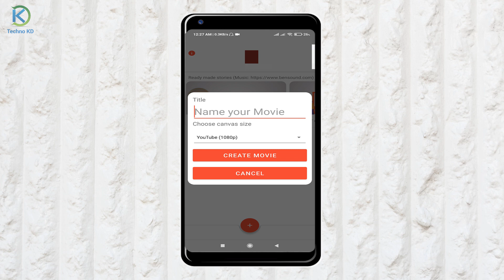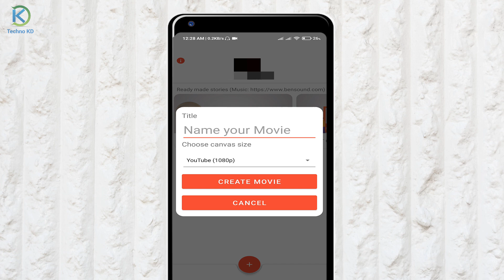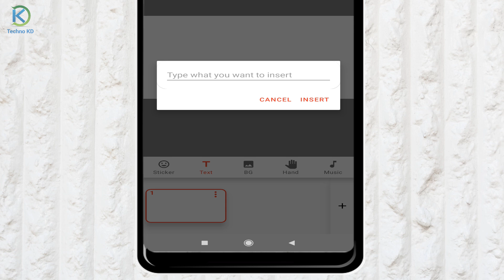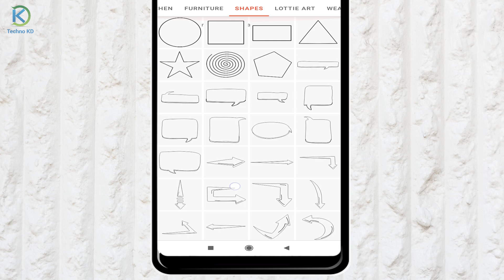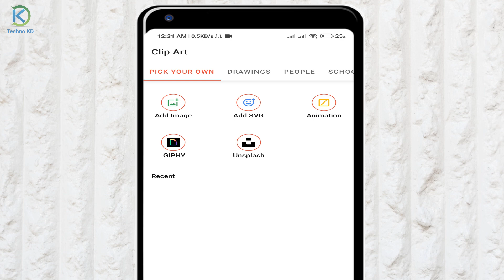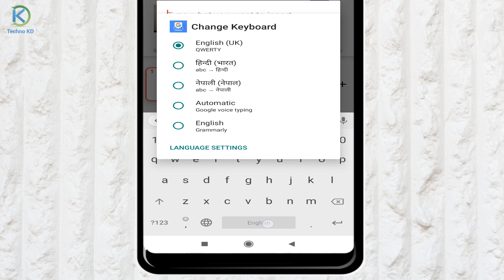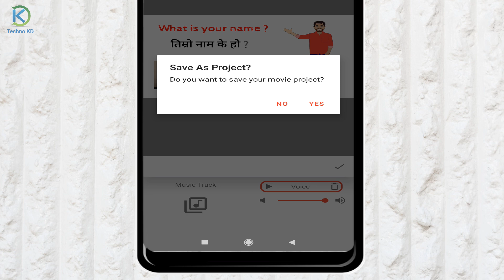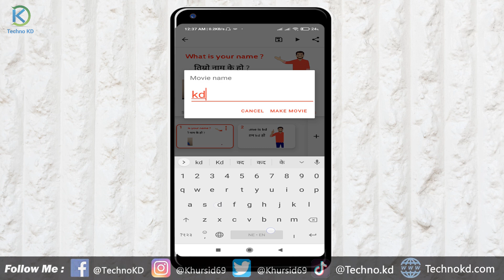हातले लेख्ने विडियो मोबाइल मा कसरी बनाउने? How To Make Whiteboard Animation On Android Mobile 2021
How to make/create whiteboard/Hand-Drawn animation easily using Android mobile? whiteboard animation app for android phones in Nepali by techno kd.

Yas video ma Whiteboard/Hand-Drawn Animation kasare banaue mobile bata yasko barema jankare share gareko xu jun tapai lai dherai kam lagxa. yadi tapai ko pani youtube ma channel xa vane tapai haru le afno youtube video ko lage mobile bata whiteboard/Hand-Drawn Animation banauna mazaa le saknu hunxa sikna ko lage video lai antim samma hernu hola.

Query solved
1.Whiteboard animation in android
2.whiteboard animation in mobile
3.whiteboard animation app for android
4.Handwriting video effect in android
5.how to make a whiteboard animation video in nepali
6. Whiteboard Animation Tutorial InNepali
7. Handwriting Animation video on Mobile